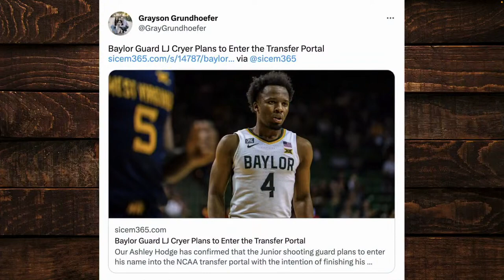Baylor Star Guard LJ Cryer Has Entered the Transfer Portal | CBB Transfer Portal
David Smoak, Paul Catalina, and Craig Smoak discuss their thoughts on Baylor guard LJ Cryer entering the transfer portal.

Your home for all things Baylor sports, including press conferences, interviews, podcasts, and other coverage by the folks at SicEm365.com. Also, check out the 365 Sports channel here on YouTube for a Baylor-centric daily talk show! Or check out any of our other associated channels!